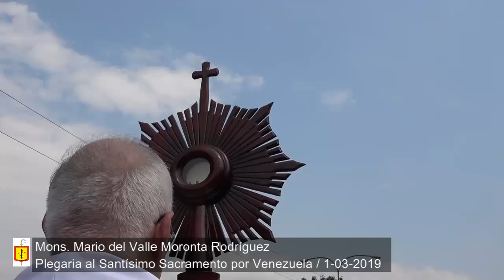Mons Mario Moronta: Plegaria al Santísimo Sacramento por Venezuela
Al final de la “procesión de la fe y la esperanza por la vida” que se efectuó en San Cristóbal el viernes, 2 de marzo de 2019, el Obispo Mario Moronta pronunció una Plegaria al Santísimo sacramento pidiendo por Venezuela, presentando al Señor los sufrimientos del pueblo venezolano.